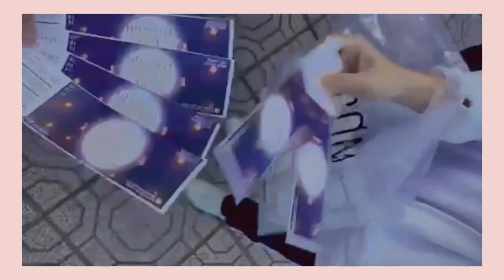Trăng yêu thương ở Ngô Quyền High School có gì?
Video có sử dụng hình ảnh của Ngô Quyền Photography Club